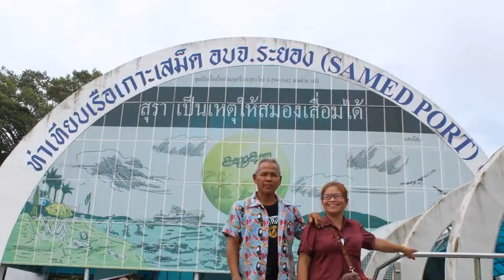อุ่นในรัก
อัปโหลดจาก VivaVideo